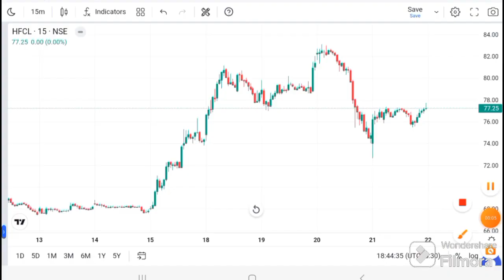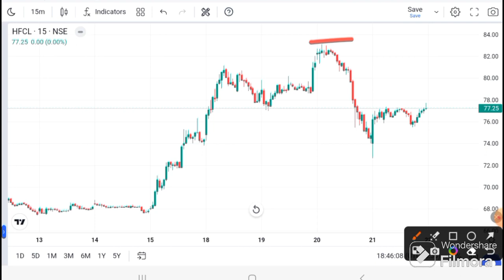HFCL SHARE LATEST NEWS I HFCL ANALYSIS I HFCL SHARE TARGET | HFCL Technical Analysis